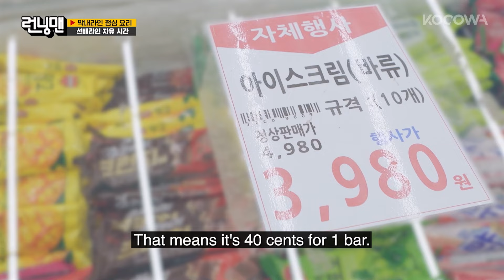Chaotic Shopping: Running Man Members Go Wild At The Mart! 🛒😂 | Running Man EP721 | KOCOWA+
Running Man is the infamous hybrid reality competition show going strong 12 years later. The crew competes in missions to try and win the race with the backdrop of some of South Korea's coolest hotspots and landmarks. Each mission is action-packed and hilarious as each member tries to beat the others using their wits and skills. Sometimes, they work as a team and cooperate for one common goal. Other times, they betray each other throughout the race in order to win all the honor and glory for themselves. You will be brought to tears each week from laughing at all their silly antics.

About KOCOWA+
KOCOWA+ is a subscription video streaming platform in the Americas, launched in 2017, with primary audiences in the United States, Mexico, Brazil, South America, UK, EU, and Oceania. KOCOWA+ provides a robust lineup of over 40,000 hours of Korean Dramas, Movies, Reality, and K-Pop content in multiple languages on its direct platform.